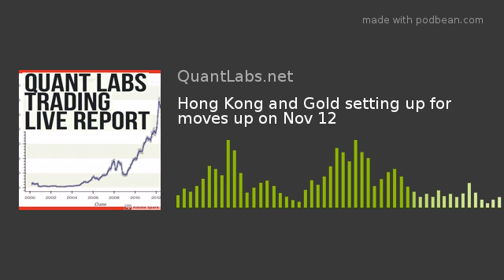Hong Kong and Gold setting up for moves up on Nov 12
These may be instruments to watch as the Asian markets trading sessions pickup tonight You can more detailed analysis by joining this